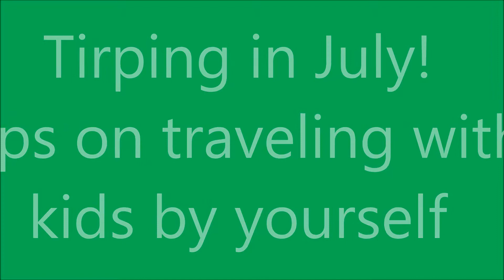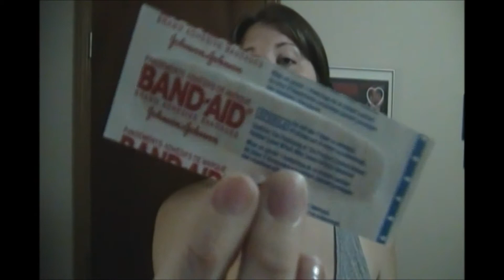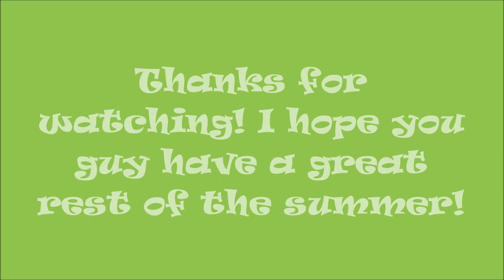Travel Tip -Traveling with kids by yourself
these are just a few tips that I have for when you have to take a trip in the car with you and just your kids.